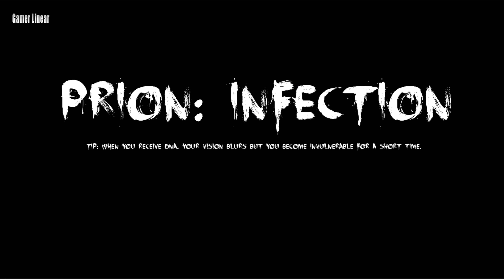Prion: Infection Gameplay PC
Prion Protein disrupted the functions of the human brain, turning individuals into wild, aggressive mutants. As part of a special military unit, you are the last hope. You are tasked with stopping the epidemic and containing the infected mutants. Destroy all mutants and keep running for your life.